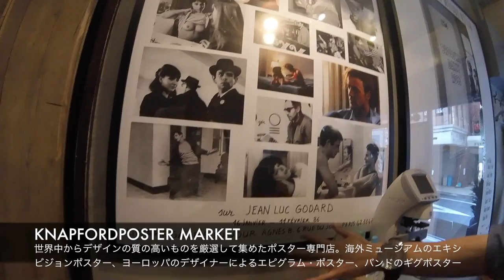KNAPFORD POSTER MARKET ［ナップフォード・ポスター・マーケット］さんで店舗用ポスターを購入 ◆着用メガネ「ルノア」エベレストに行ってきます！780/1000 16/10/26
初台のKNAPFORD POSTER MARKET ［ナップフォード・ポスター・マーケット］さんで店舗用ポスターを購入

ナップフォード・ポスター・マーケットは世界中からデザインの質の高いものを厳選して集めたポスター専門店。海外ミュージアムのエキシビジョンポスター、ヨーロッパのデザイナーによるエピグラム・ポスター、ヴィンテージポスター、バンドのギグポスターなどいずれも稀少なものばかり。ライフスタイルに応じた空間演出ができる「インテリアとしてのポスター」をご提案します。※本サイトより抜粋